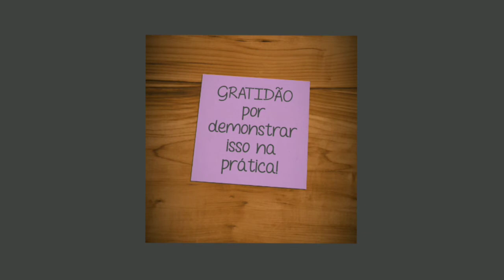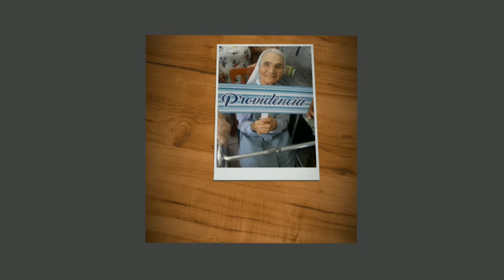Momento Pastoral | Virtudes de São Luís Scrosoppi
Uma prova de que as virtudes do Padre Luís Scrosoppi estão presentes em cada pessoa que faz parte de nosso comunidade educativa!

Música no vídeo:
3am Paris · Matt Emery
3am Paris

Composer  Lyricist: Matt Emery
Songwriter: Matt Emery